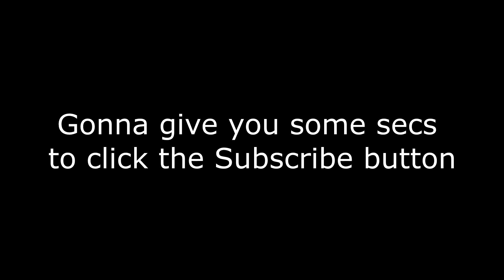BTS - Fake Love (versi Indonesia) by Angelyn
turn on cc/sub for the lyrics~

please ask me first if you want to reupload or using my cover song. 😉😉

Bahasa Indonesia version

luuuuul... kejar tayang sekali ya... wkwkwkwkwk

will  update the lyrics on CC also later.

it's really a great piano cover from Flow music

and If you want to do collab with me, send me a chat on my facebook or instagram!!

and for song request... I always read your request, Gonna do it all if I'm capable... just subscribe and see my next cover songs, OK! hopefully it's the one you guys waiting for...

be the first to get my updates?